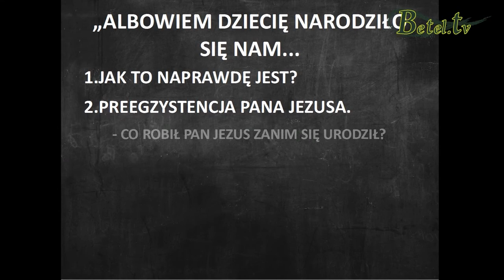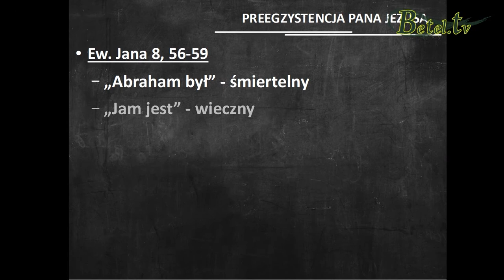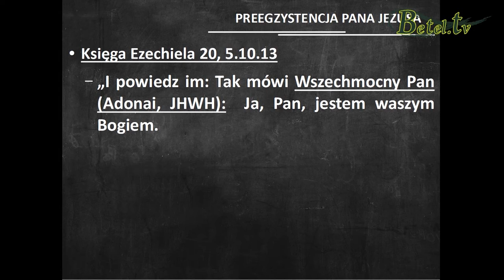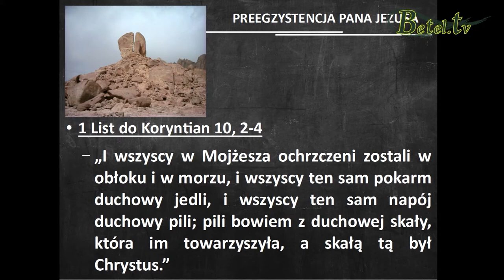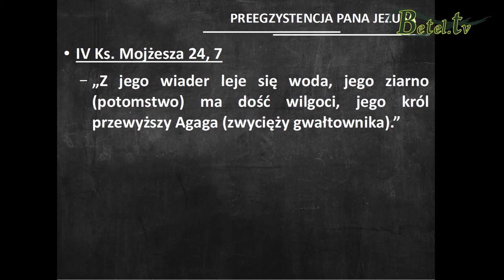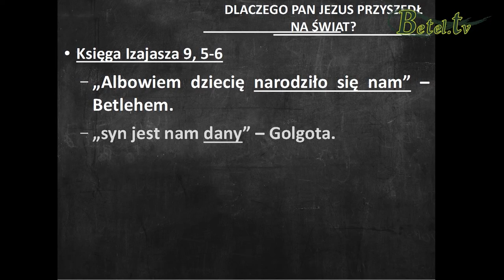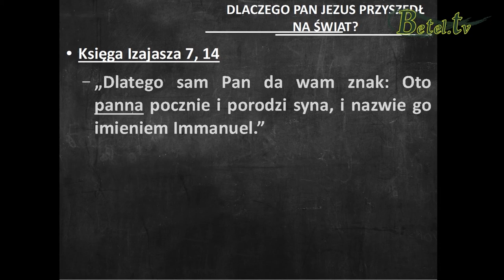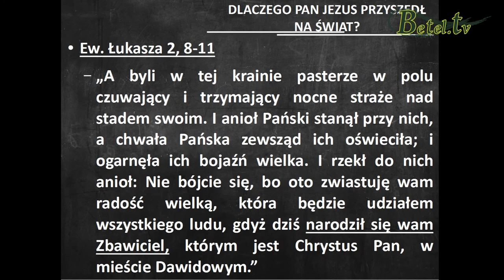25.12.2016- Syn jest nam dany- Damian Zajonc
Na temat narodzin Jezusa powstało wiele teorii. Chrześcijanie jednak kierują się prawdą zawartą w Biblii, która stwierdza, że Jezus istniał wcześniej, niż urodziła Go Maria.
Bóg posłał swego Syna na ziemię, aby wypełnił Jego wolę i oddał swoje życie na krzyżu za grzesznych ludzi.
Krzyż jest zwycięstwem.
Bóg dał swojego Syna jako ratunek dla ludzi.
Co zrobisz z tym darem?